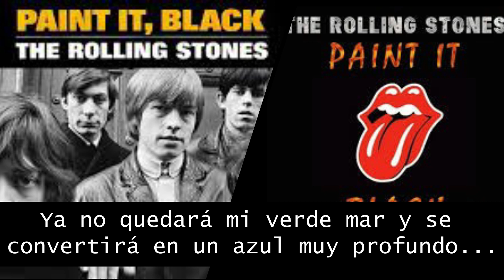Paint in black - Rolling Stones (sub español)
Clásico imperecedero.